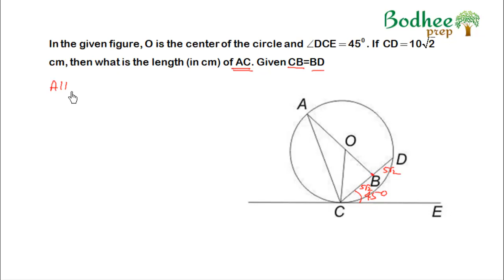SSC CGL 2017 tough geometry problem 01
In this video we have discussed a very good problem on geometry which appeared in SSC CGL 2017 tier I. The main concept used to solve this question is 'Alternate Segment Theorem'. In this video we have also discussed the theorem, its proof and application.

At the end of the solution of this problem, We have provided another CHALLENGING GEOMETRY Problem for practice which is based on alternate segment theorem. The solution of the same would be discussed in the next video.